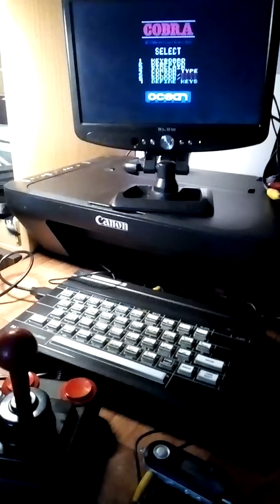The Cobra game theme - ZX Spectrum (Timex 2048)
Timex 2048 clone ZX Spectrum. Theme 1bit music from Cobra game. Composed by Martin Galway.